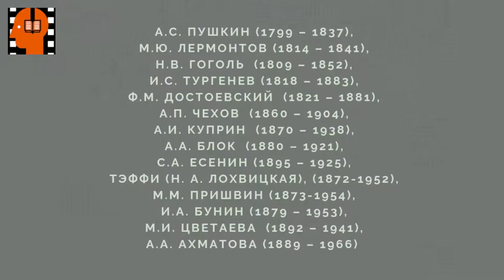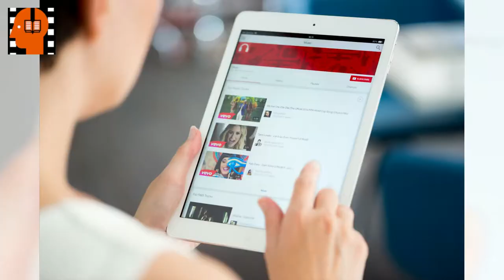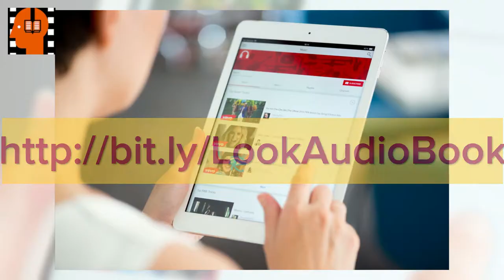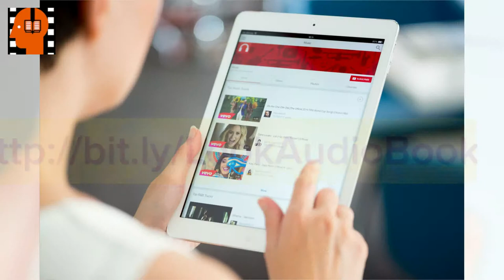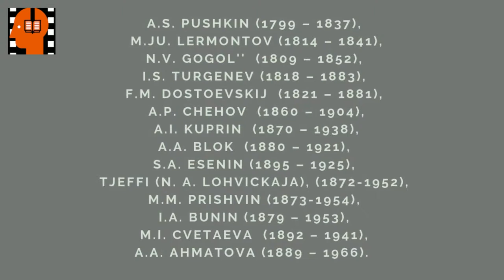I S Turgenev Biryuk . Аudiokniga na russkom jazyke